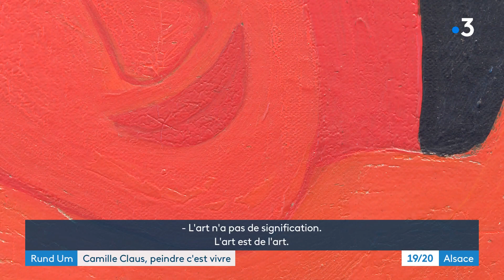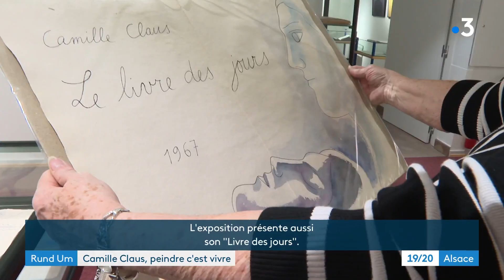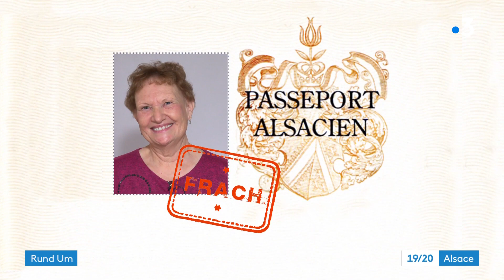Hommage au peintre alsacien Camille Claus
Le peintre Camille Claus (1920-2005) aurait un peu plus d'un siècle. Retardées pour cause de covid, plusieurs temps forts pour lui rendre hommage ont lieu actuellement : une exposition au musée PASO de Drusenheim, une autre à la médiathèque protestante de Strasbourg, ainsi que diverses manifestations, visites guidées et tables rondes. L'occasion de redécouvrir cet artiste alsacien, également graveur, poète et écrivain. Reportage : Sabine Pfeiffer et Hannah Strobel